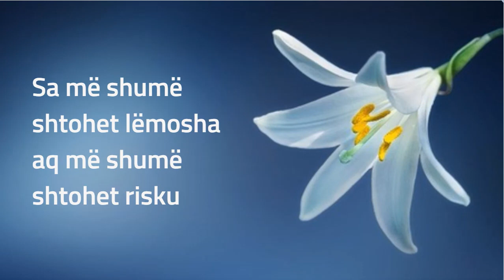Sa më shumë...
Sa më shumë shtohet lëmosha aq më shumë shtohet risku.
Sa më shumë shtohet përulja në namaz aq më shumë shtohet lumturia.
Sa më shumë shtohet respektimi i prindërve aq më shumë shtohet suksesi në jetë.